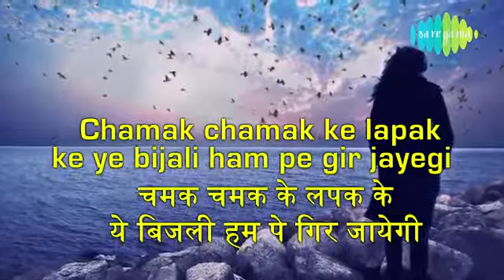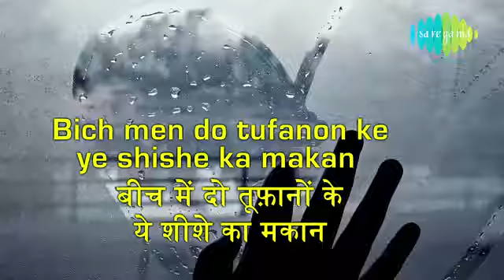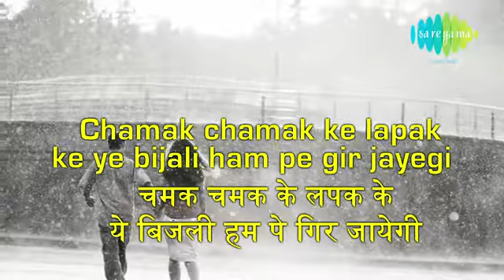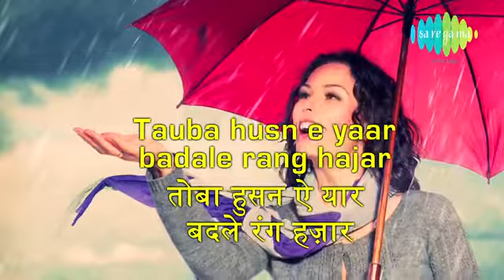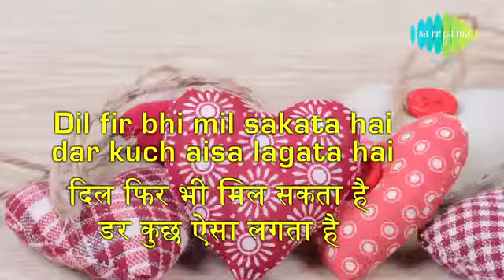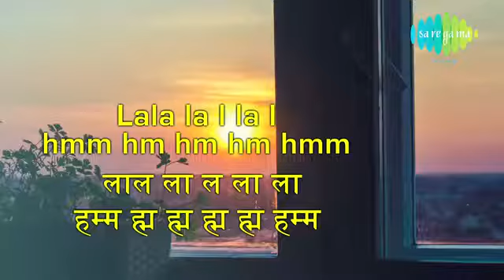Baadal yun garajta hai